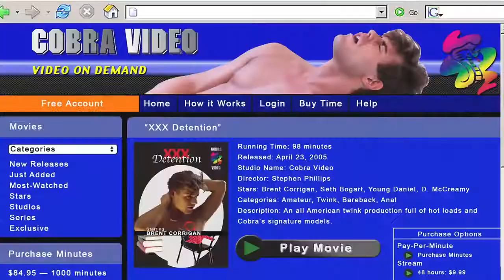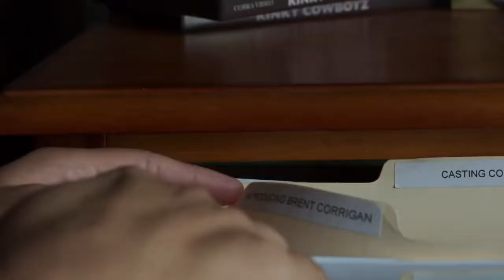King Cobra Official Trailer #1 2016 James Franco, Keegan Allen Drama Movie HD 1